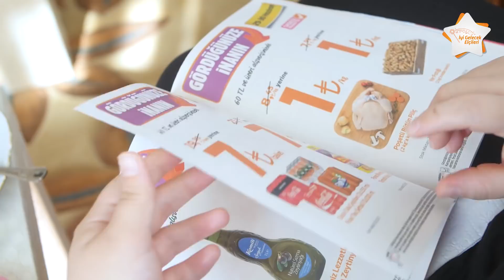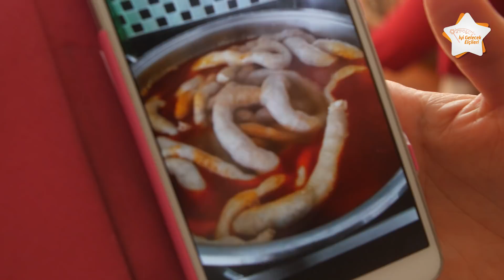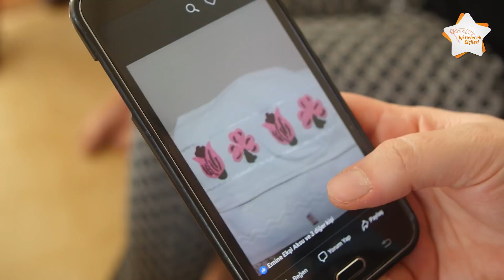Tekirdağ - Misafir Ol Gel Bana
Tekirdağ'dan Hanume Hanım  "Misafir ol gel bana!" dedi ve İyi Gelecek Elçileri'ni evinde ağırladı. M marka ürünlerle hazırladığı, birbirinden lezzetli ikramlarıyla göz dolduran Hanume Hanım'a teşekkürler!

İyi Gelecek Elçileri her yerde! Daha fazla bilgiye sahip olup, money puan kazanmak için: